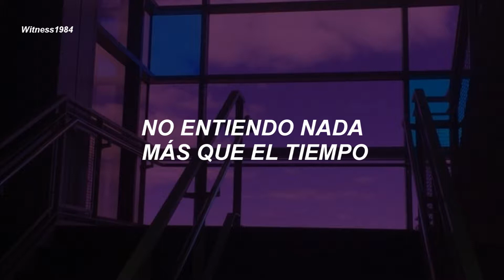Lil Xan - Watch Me Fall (Subtitulado al Español)